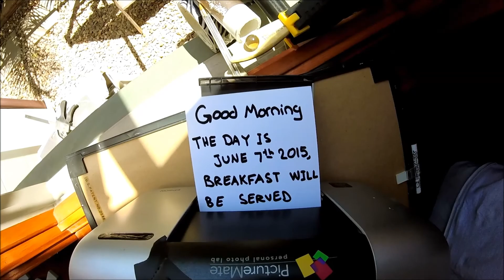Rube Goldberg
Description